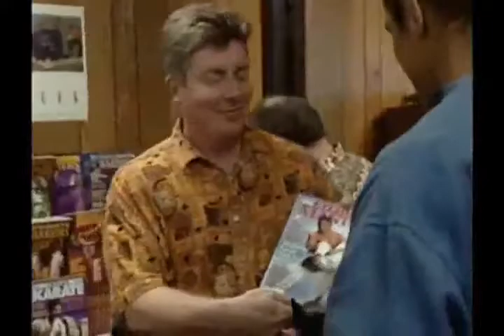Choke - Rickson Gracie Trailer